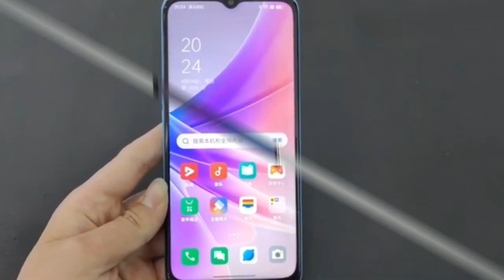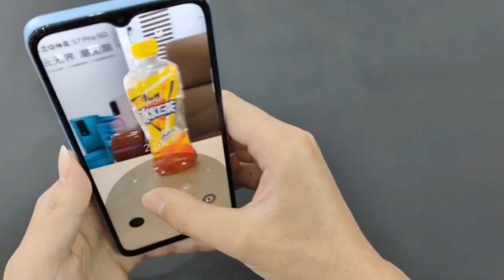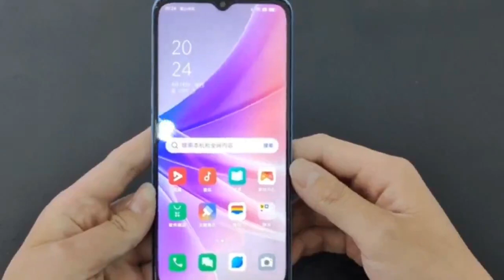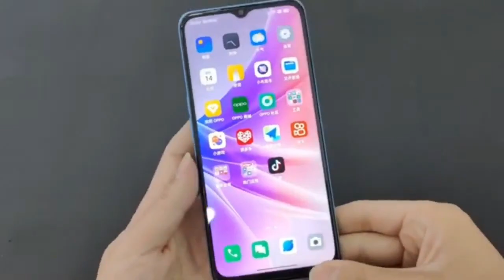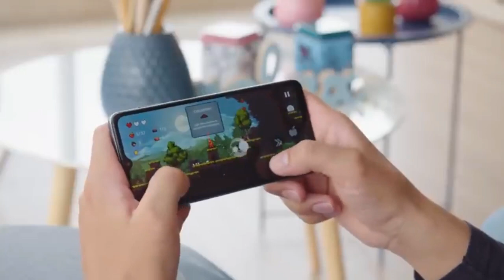OPPO A2x (5G) HARGA DAN SPESIFIKASI FULL REVIEW LENGKAP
oppo a2x 5g harga dan spesifikasi lengkap
OPPO A2x akan mulai dijual pada 14 Oktober di Tiongkok dan belum ada kabar apakah akan dirilis di pasar global. Muncul dalam dua pilihan, seperti RAM 6 GB + penyimpanan 128 GB dan RAM 8 GB + penyimpanan 256 GB. Varian ini masing-masing dihargai 1,099 Yuan (~$153) dan 1,399 Yuan (~$195). Pembeli dapat memilih warna seperti hitam, emas, dan ungu.